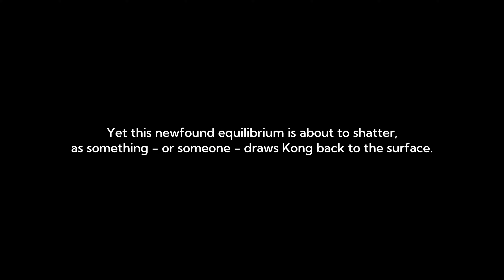Kong: Survivor Instinct – First 15 Minutes of Gameplay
A sudden Titan attack prompts massive evacuation efforts-but not everyone makes it to safety before the devastation ensues. Caught in the crossfire between battling monsters, many residents become trapped in the collapsing city—your only daughter among them!

Embark on a thrilling quest of survival in a city that’s become a battleground for Titans in the official Monsterverse licensed indie game Kong: Survivor Instinct, launching later this fall.
Kong: Survivor Instinct is set shortly after the events of 2021’s Godzilla vs. Kong, players will navigate a shattered city, confront Kong in all his glory, and encounter new and returning Titans and superspecies, including the first on-screen appearance of the terrifying Titan, Abaddon.